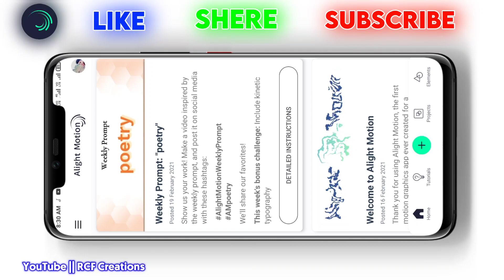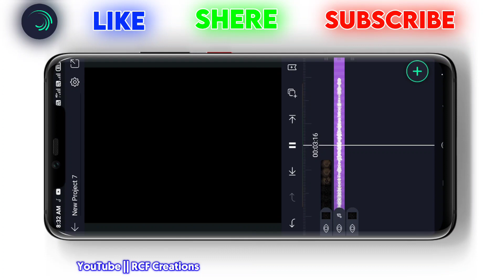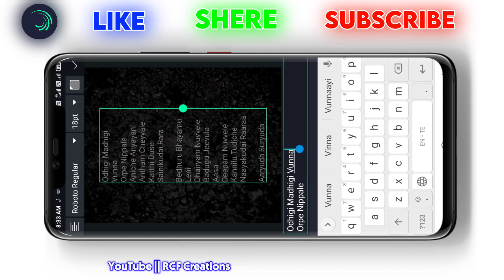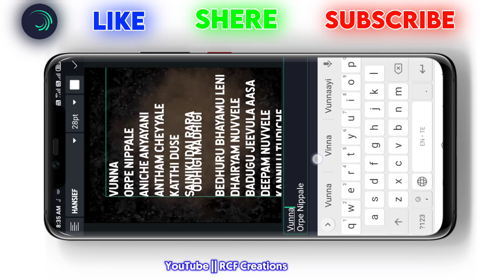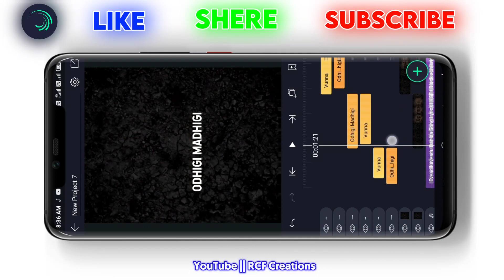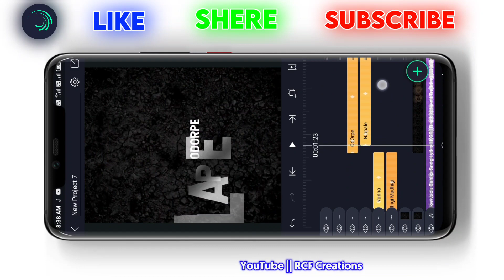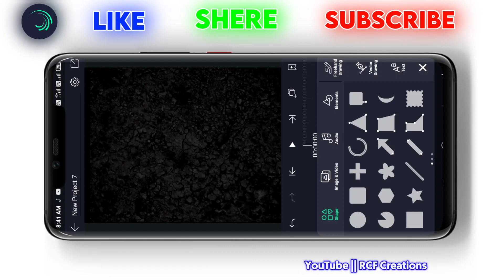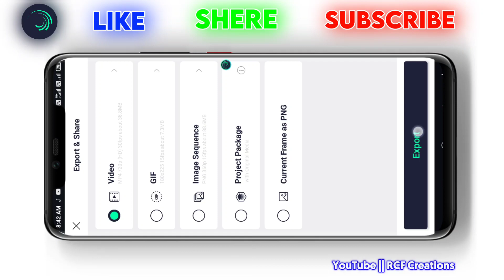new amazing🔥cinematic lyrics editing in alight motion tutorial trending lyrics Editing kinemaster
how to make3D cinematic lyrics editing alight motion lyrical video editingnew trending lyrical video editing alight motion text animation lyrics editing cinematic lyrical editing in alight motion 2021 after effects cinematic lyrics editing

Please contact 🙏🙏